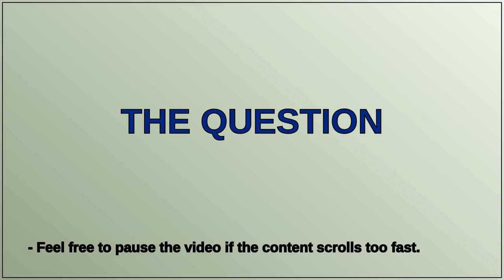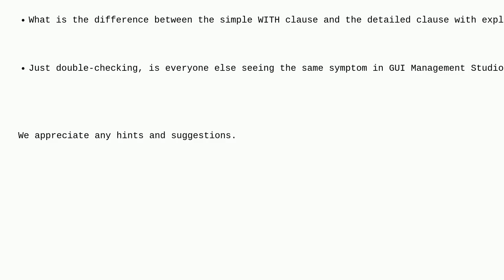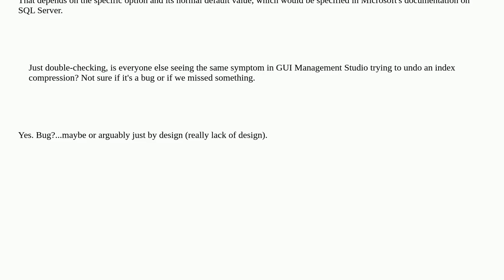Dba: How to compose a SQL Server command for doing and un-doing compressions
How to compose a SQL Server command for doing and un-doing compressions

A special thanks goes out to the community

  sql-server compression ssms